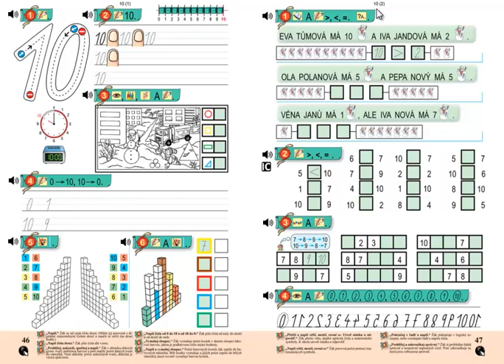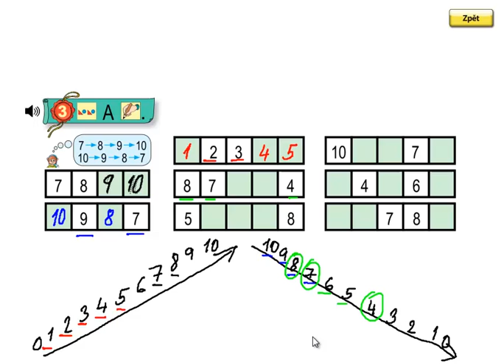Matýskova matematika 2.díl, strana 47, cvičení 3